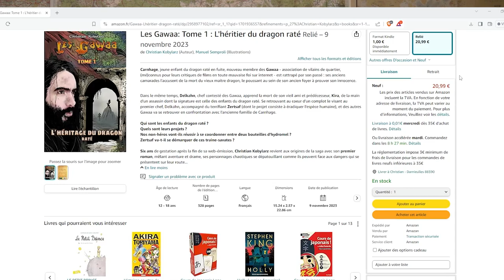Revue Wattpad : Les Gawaa chapitre 02 : Tuerie et carnage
REVIEW (pour les incultes)

Le bonjour aux personnes qui prendront le temps de lire la description.
Nouveau format (chez moi, pas sur Youtube), les revues ou REVIEWS comme on dit. Le principe est simple : chaque chapitre de mon premier roman : Les Gawaa : l'héritage du dragon raté va être analysé en vidéo. Je publie gratuitement mon roman - chapitre par chapitre - sur le site Wattpad, donc n'hésitez pas à y jeter un œil et à me dire ce que vous en pensez.

Dans ce second chapitre de la saga, on entame enfin la grande histoire ! Présentation du héros, les enjeux, et même l'antagoniste principal. Tout est condensé pour mélanger au mieux l'action, le rire (la tentative d'assassinat du début du chapitre marque le ton) et le drame (tentative d'assassinat, cette fois bien réelle). Chapitre encore une fois court mais intense, qui pose les enjeux. Mais les Gawaa, c'est une équipe. Et on ne les a pas encore vus à l'œuvre. Comment vont-ils réagir à ces attaques ?

Vous saurez tout, dans le prochain chapitre. À tantôt !

Mon roman
Lien de ma chaine Odysee et les anciennes émissions des Gawaa